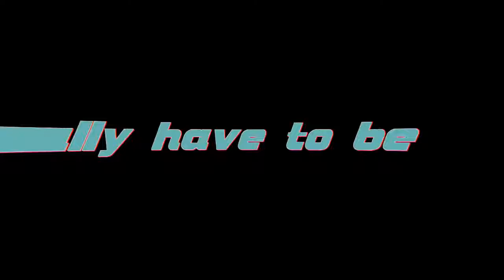Movie Cinema music What is the future 1 [Glits] by Melon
Nem számít! A globális jövő előre meg van írva!